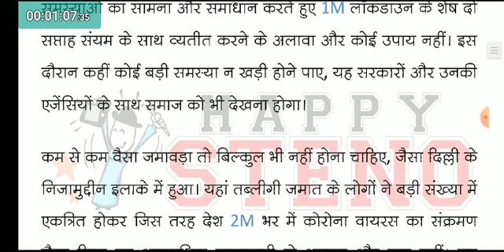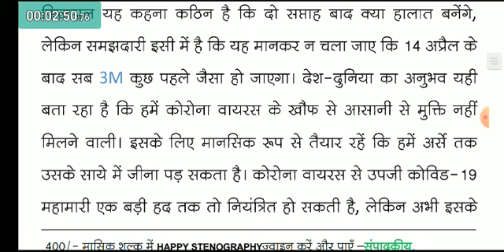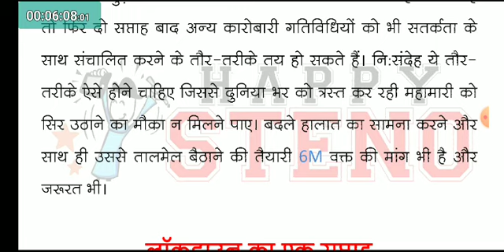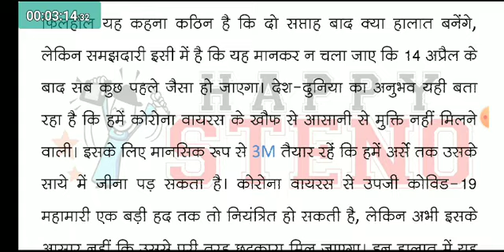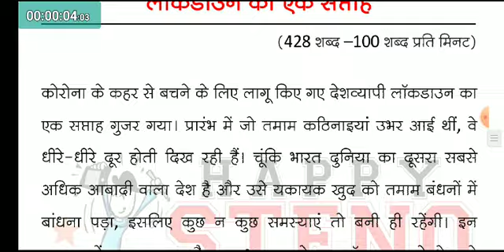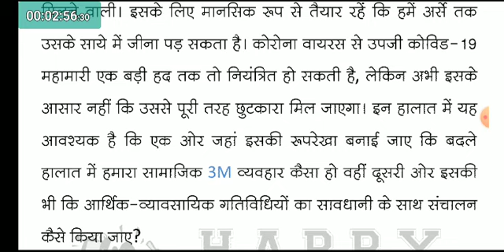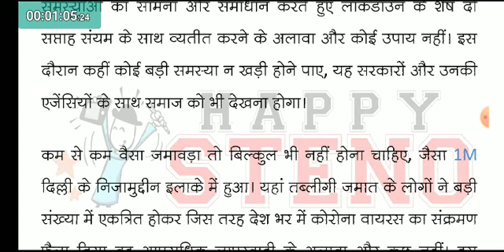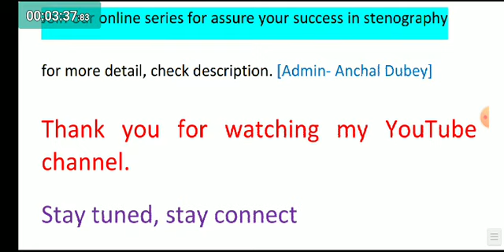Good_Morning_Stenography #245 | Hindi Shorthand Dictation 80/90/100/120 WPM + Rishi Pranali Outline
STENO SOFTWARE की मदद से TRASNCRIPT करें और अपनी ERROR पता करें सिर्फ एक क्लिक में!
स्टेनो
स्टेनो डिक्टेशन
शॉर्टहैण्ड
शॉर्टहैण्ड डिक्टेशन
steno
stenography
hindi stenography
shorthand
hindi shorthand
hindi steno
steno mp3
ssc steno
ssc stenographer
ssc steno dictation
hindi dictation
hindi steno dictation
steno dictation
shorthand dictation
hindi shorthand dictation
stenographer typing
stenographer typing test
shorthand helpline
shorthand tutorial for beginners in hindi
learn steno
learn stenography
learn stenography in hindi
learn shorthand
stenography kaise sikhe
Steno Typing
shorthand typing
GMS Dictation
eDictation Speech
e Dictation
Daily Dictation
80 wpm
80 wpm steno
80 wpm dictation
dictation 80 wpm
80 wpm dictation hindi
80 wpm hindi dictation
80 wpm court dictation
80 wpm legal dictation
80 wpm shorthand dictation
80 wpm hindi shorthand dictation
80 wpm dictation newspaper editorial
90 wpm
90 wpm steno
90 wpm dictation
90 wpm hindi dictation
90 wpm legal dictation
90 wpm steno dictation
90 wpm shorthand dictation
90 wpm hindi shorthand dictation
100 wpm
100 wpm dictation
100 wpm speech
100 wpm steno
100 wpm hindi dictation
100 wpm dictation hindi
100 wpm steno dictation
100 wpm shorthand dictation
100 wpm shorthand dictation in hindi
100 wpm hindi shorthand dictation
100 wpm steno hindi dictation
100 wpm steno dictation hindi
100 wpm speed dictation
100 wpm speech hindi steno
100 wpm editorial dictation hindi
100 wpm newspaper dictation
shorthand writing
shorthand dictation for beginners
rishi pranali
shorthand strokes
steno outlines
steno outlines
shorthand outline in hindi
shorthand outlines